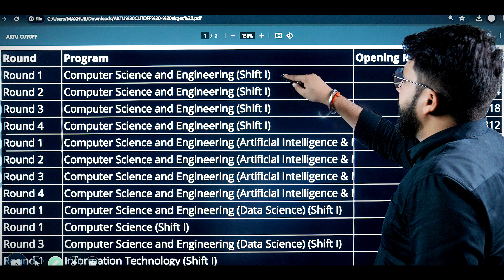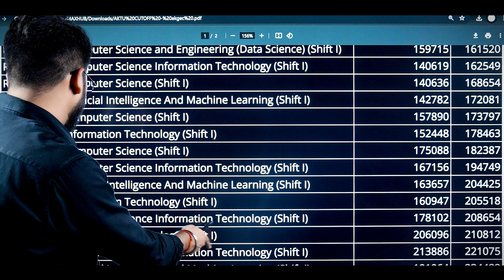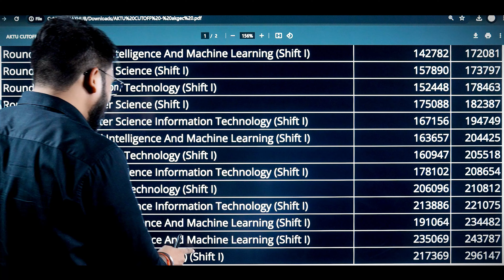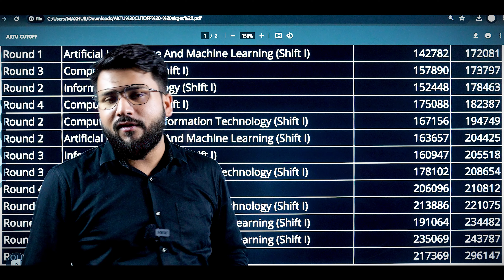Ajay Kumar Garg Engineering College Ghaziabad | Expected Cutoff | Placement | AKGEC Review 2024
✅TALK TO OUR COUNSELOR FOR AKTU COUNSELLING
Connect our Counsellor for JOSAA Counselling.
✅Office Address: - 117 N 65, 2nd floor Rani Ganj, Kakadeo, Kanpur, Uttar Pradesh 208025
✅Office Address: - GF 37, SNG Plaza near Pari Chowk, Greater Noida, Uttar Pradesh 201310